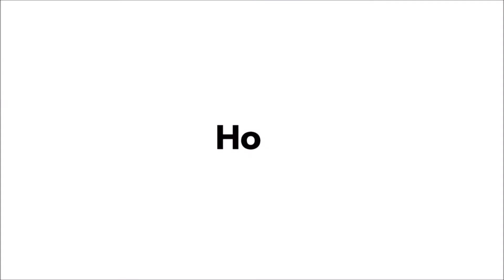Livro Belém 60 anos